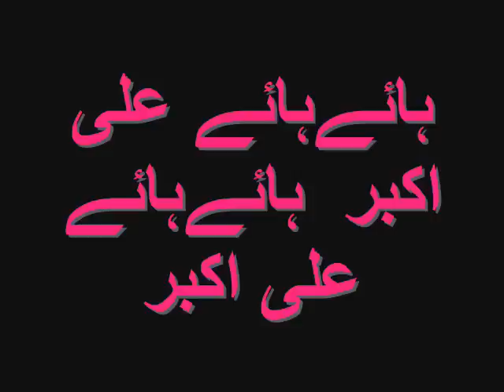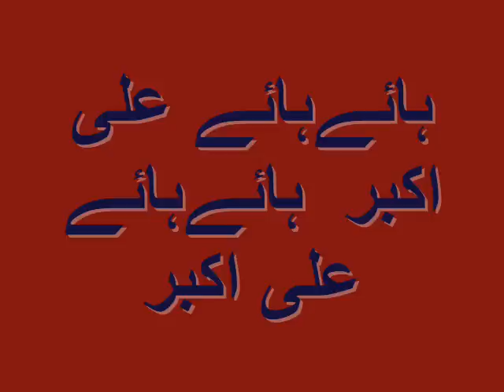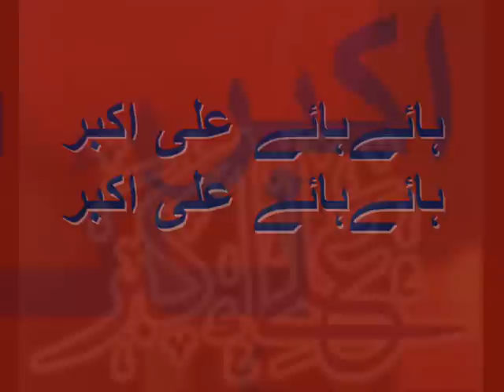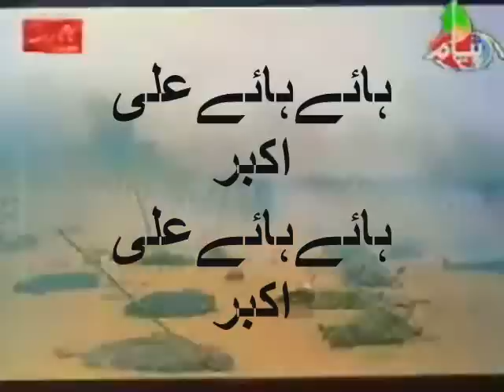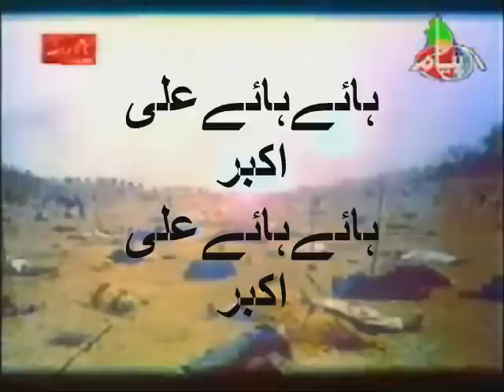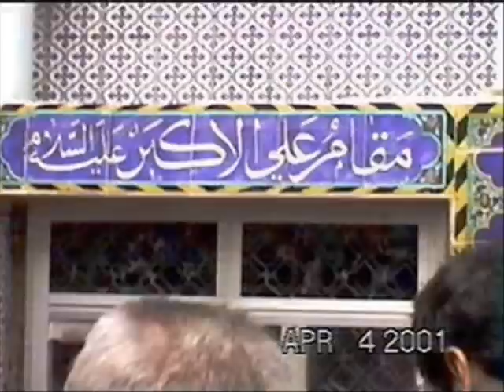Hey Hey Ali Akbar(as) by, Fatima & Batool Dhamani -London UK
NICE MUNQABAT,
BY,
   FATIMA & BATOOL DHAMANI